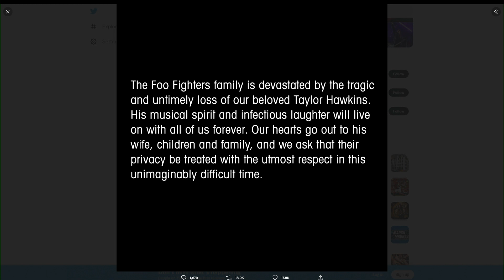Foo Fighters drummer Taylor Hawkins dies at 50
"The Foo Fighters family is devastated by the tragic and untimely loss of our beloved Taylor Hawkins," the band announced Friday.